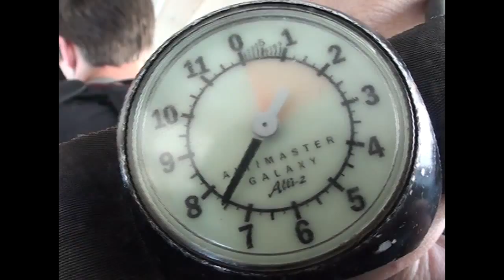Emma Patton 2015Y10M04D15h5m